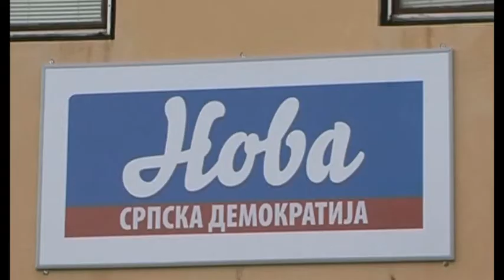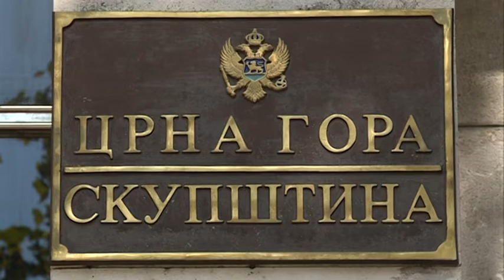NOVA M - PODRŠKA NA ČEKANJU, BOJAN VUČINIĆ 12. NOVEMBAR 2020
Većina političkih partija naredne sedmice će održati sjednice stranačkih organa kako bi se izjasnili da li će podržati Vladu Zdravka Krivokapića. Do sada su formalnu podršku vladi dali Prava Crna Gora i Građanski pokret URA. SNP će se prije sjednice Glavnog odbora sastati sa mandatarom kako bi saznali šta će dobiti po dubini.